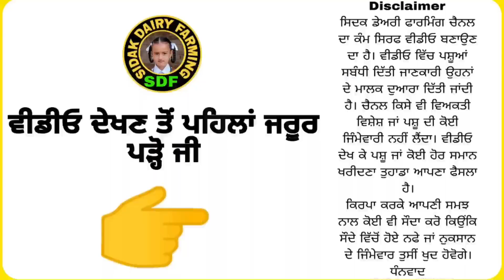3 Animals for Sale, 3 ਪਸ਼ੂ ਵਿਕਾਊ